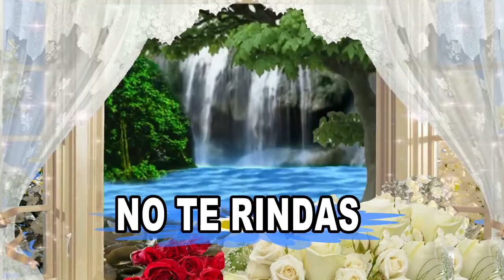REFLEXION - NO TE RINDAS 15 - 5 - 2021